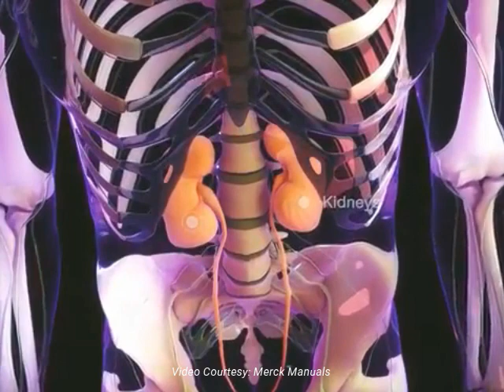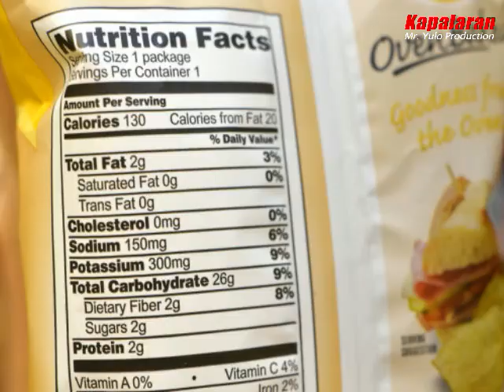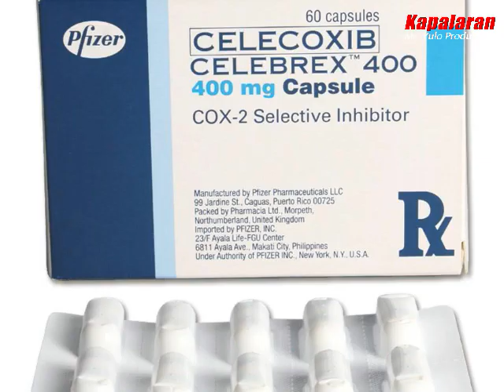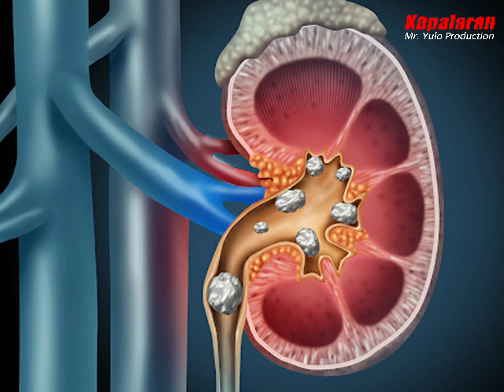Mga Paraan Upang Maalagaan ang inyung mga Kidneys